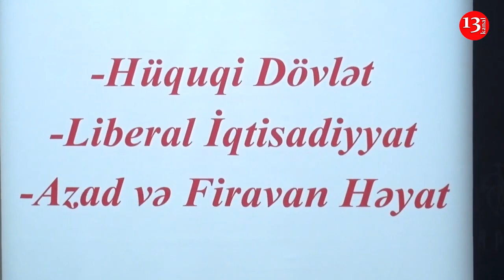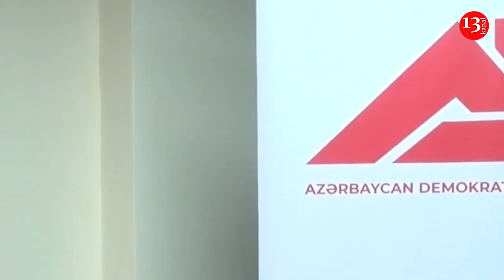"Qarabağ terrorçulardan təmizlənsin, Zəngəzurdan Naxçıvanla əlaqə bərpa edilsin!"- SOYDAŞ 251